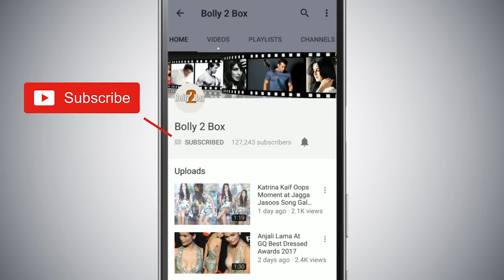Kareena Kapoor Reaches To Meet Jhanvi Kapoor & Family